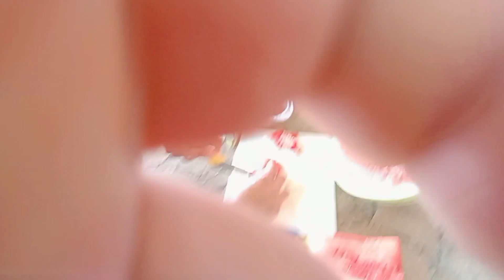CATMON DAY2 VISTA AZUL